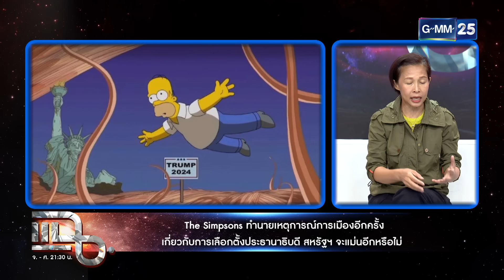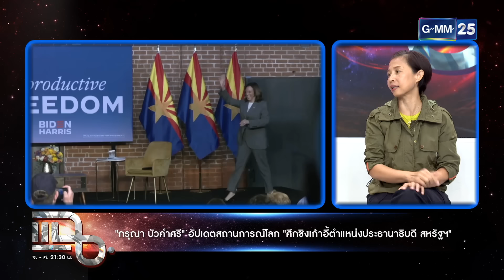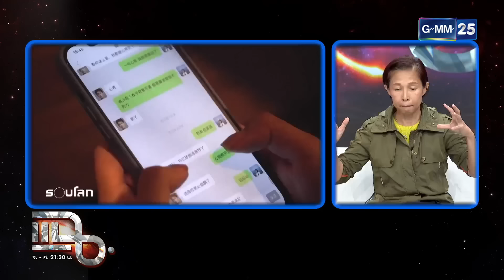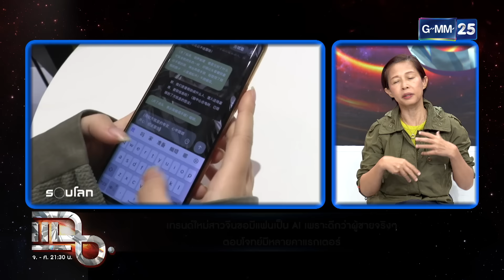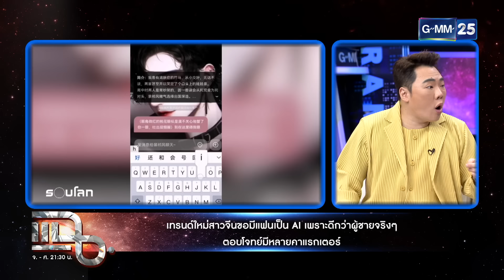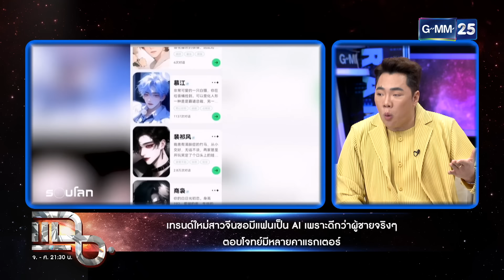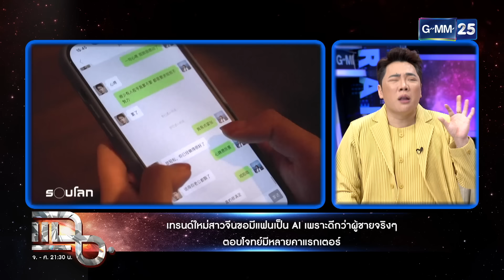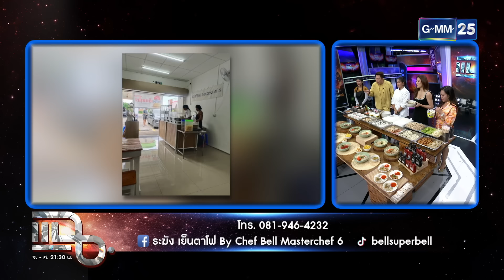แฉ "กรุณา บัวคำศรี" วิเคราะห์ข่าวทั่วโลก ศึกชิงเก้าอี้ทำเนียบขาว ,จีนย้ายประเทศมาไทย FULL 26 ก.ค.67